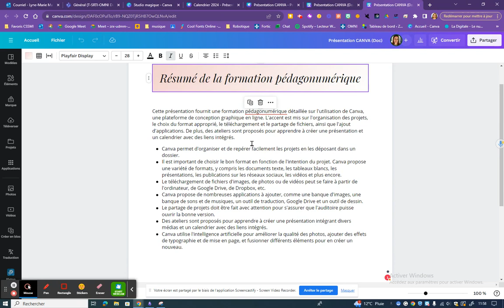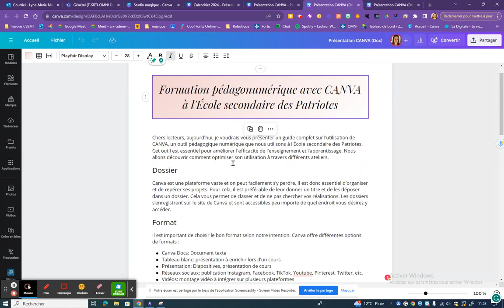Canva : utilisation de l'IA création article de blogue et de résumé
intelligence artificielle avec Canva
Création d'un doc: résumé ou article de blogue